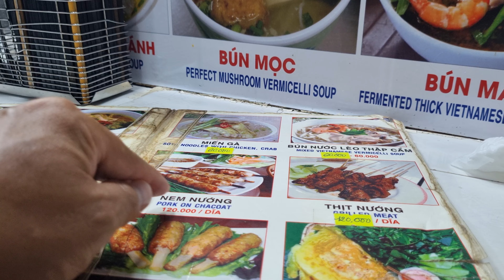Street Food, Saigon, Vietnam